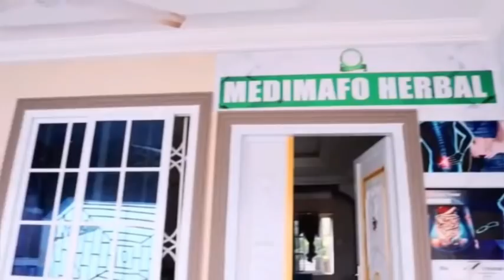I'm married spiritually - lady voice out 10-6-21